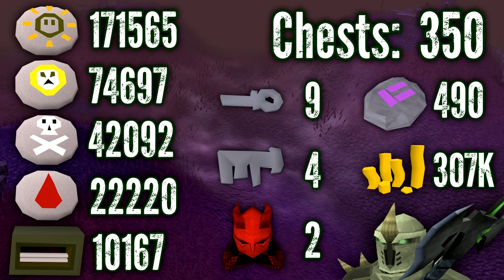Runescape 3 - Road to All Barrows Items - Episode 7